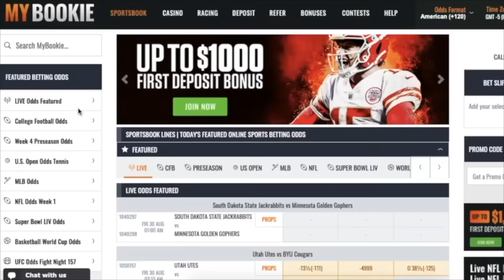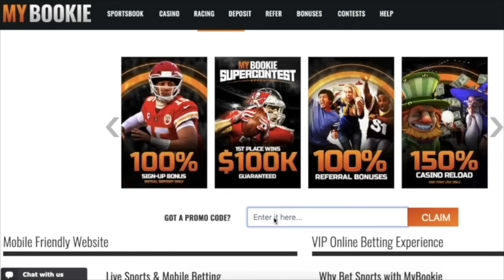The Augusta Live Comedy Special with DC Young Fly, Karlous Miller and Chico Bean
The 85 South Show goes to the hometown of the hardest working man in show bidness - James Brown - and they light up Augusta with laughs at The Bell Auditorium!  They roast everybody In the front row and talk about them women who drive Toyota Camry’s and Honda Accords. Plus they explain how to not be a sucker when you taking to a women who’s in a relationship and DC tells a story from the trap house about Meth Heads! This is the coldest podcast!